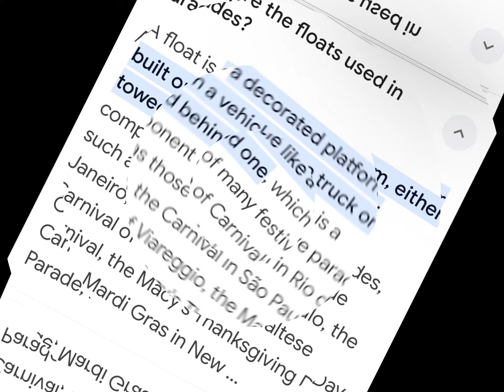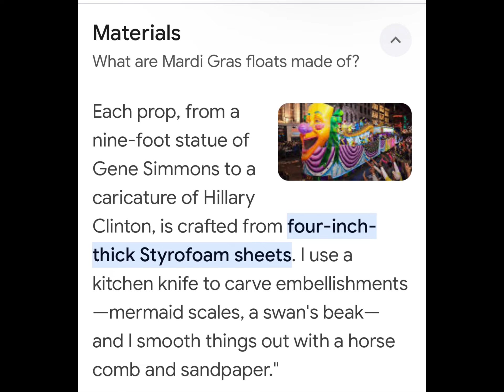Mardi Gras Floats